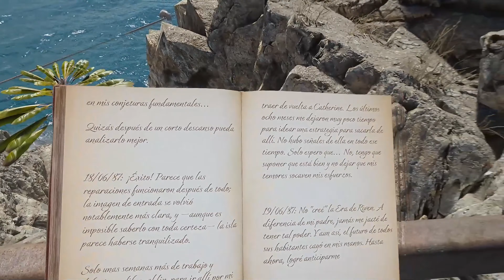🧠RIVEN llega a la VR ( STEAMVR vs QUEST )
La SECUELA de MYST, llega a VR .. el remake de esta mitica saga te trae los puzzles a la antigua usanza ^^

🔥Mis Accesorios;

🔥EXTRA:
Teclado BT
Raton BT

🔥OPCIONES ADICIONALES